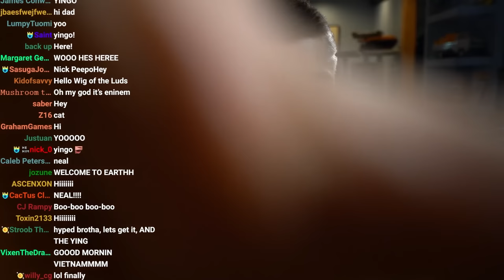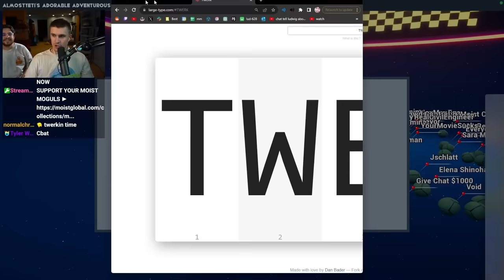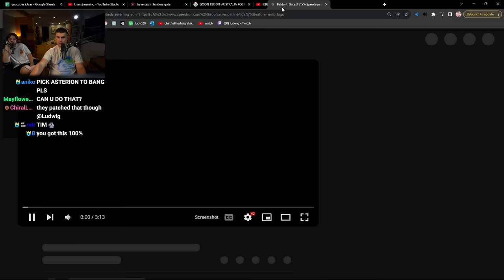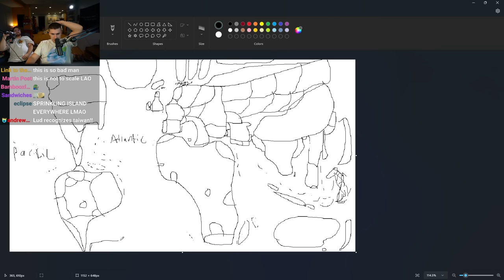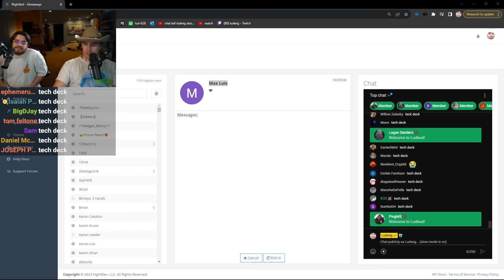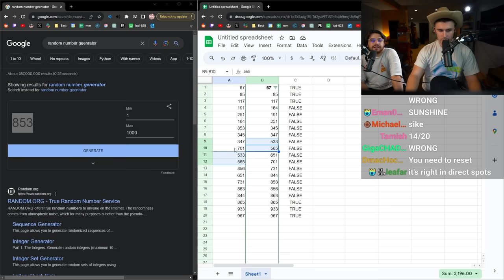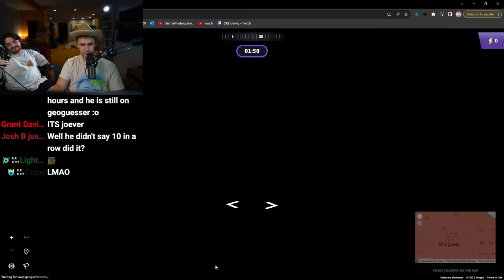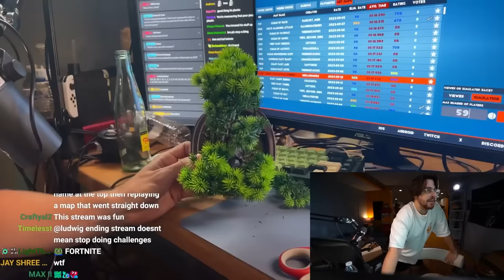Using Marbles For 100 New Stream Ideas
In this VOD, Ludwig got 100 ideas from YouTubers and used marbles to pick them.